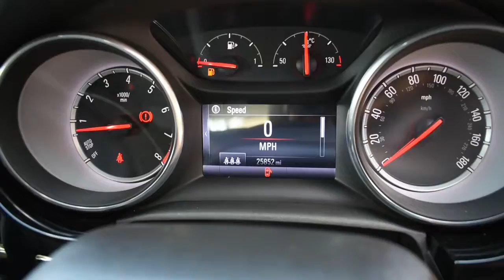Vauxhall Astra 1.6 SRi Vx-line Nav S/S